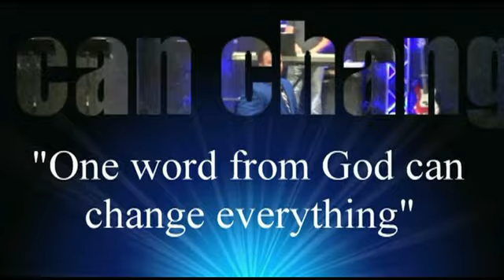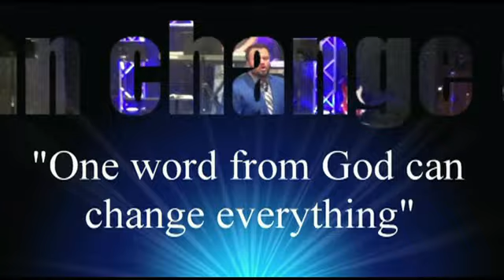Implosion | Part 2 | Robbie Barrett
Part 2!!!  Sometimes the revelations of God are not for big moments. Often times they are for walking with God on a daily basis.  This life changing message is one of them.

*Podcast: Prophetic Faith - Robbie Barrett